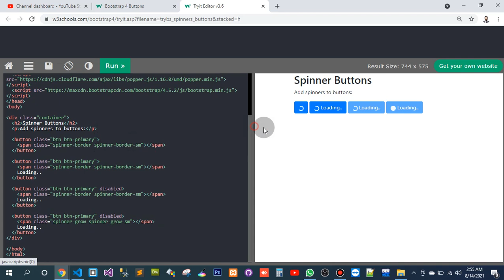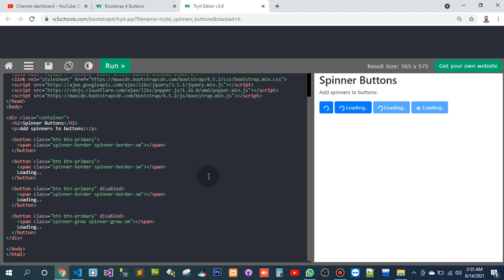Learning Bootstrap from w3schools.com | for complete video goto my playlist(3)